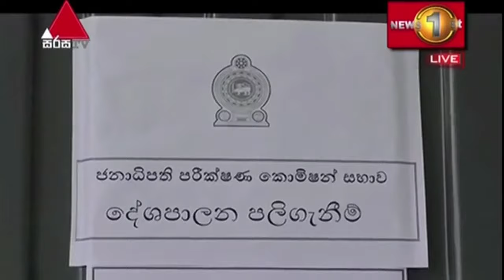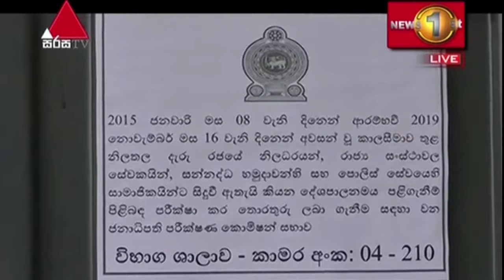රාජිත, පාඨලී සහ ශානි අබේසේකර ඇතුළු පස් දෙනෙකුට නොතීසි